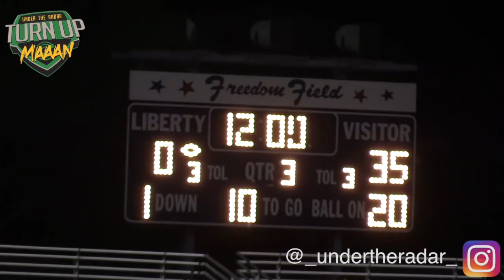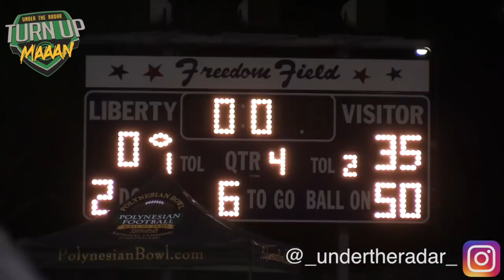🔥🔥 #5 IMG Football Academy (FL) vs Liberty (NV) - Polynesian Football Hall of Fame Game - 2018